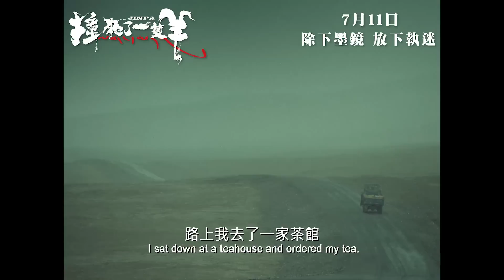【電影預告】《撞死了一隻羊》JINPA 7月11日上映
「如果我告訴你我的夢，也許你會遺忘它。如果我讓你進入我的夢，那也會成為你的夢。」司機金巴在可可西里的荒涼公路上駕駛著貨車，意外撞死了一隻羊，他決意要超度這無辜的生命。內疚的他想做點好事，在公路上接載了一個獨行男子。殺手金巴打算找殺父仇人報仇，意外坐上了司機金巴的貨車。兩個同名藏族男人的命運，冥冥中竟似緊密聯繫在一起。王家衛監製、《塔洛》藏族導演萬瑪才旦新作，在藏人藏事和生死輪迴之中，尋覓神秘的詩意。榮獲威尼斯影展地平線單元最佳劇本獎。

A truck driver named Jinpa is driving through the barren plains of Kekexili in Tibet, one of the world’s least-populated areas in the world, as he suddenly runs over and kills a sheep. Distressed and guilt-ridden after the incident, he stops to pick up a young man, also named Jinpa. Produced by Wong Kar-wai, Pema Tseden’s breathtaking feature blurs the boundaries between reality and dreams, and tells the story of a chance encounter between two Tibetan men of the same name, whose destinies are inexorably intertwined. Winner of the Best Screenplay award in the “Horizons” section of Venice Film Festival.